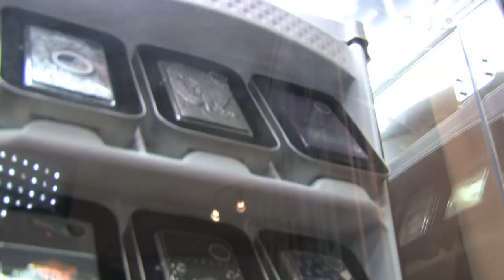Get it in Louisville: J Shepherd Cigar Boutique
J Shepherd Cigars